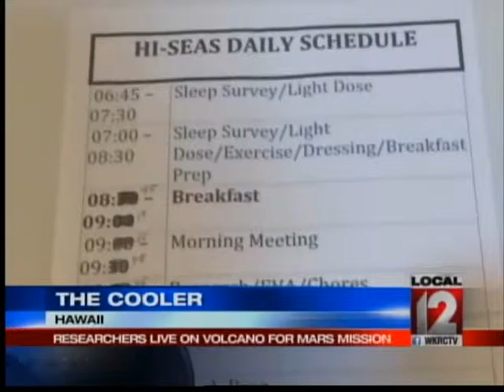The Cooler: Space Food Research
Six researchers, funded by NASA, were chosen to
live, cook and exercise in a 2- story dome on the northern slope of Mauna Loa in, Hawaii. These brave souls were selected by the University of Hawaii and Cornell for an intense food study. What they came out with
was a list of recipes fit for an astronaut's trip to Mars. Meals made
from dehydrated and non-perishable preserved foods, which are usually
highly processed and lack fiber.
Watch The Cooler with Bob Herzog.